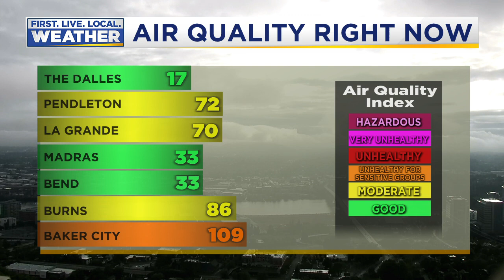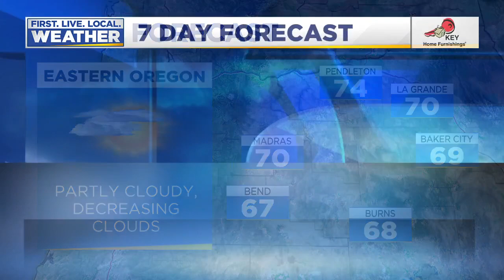Saturday morning FOX 12 weather forecast (9/19)